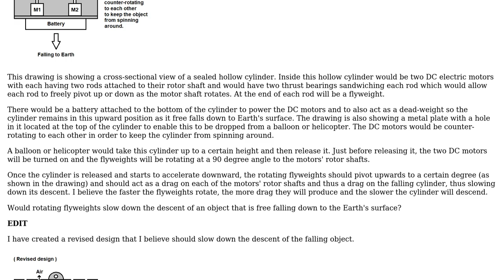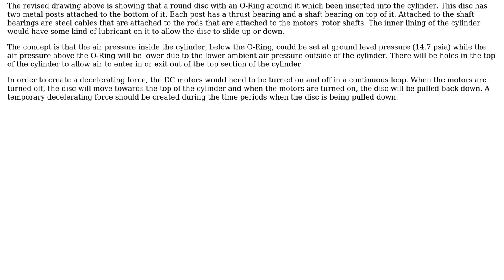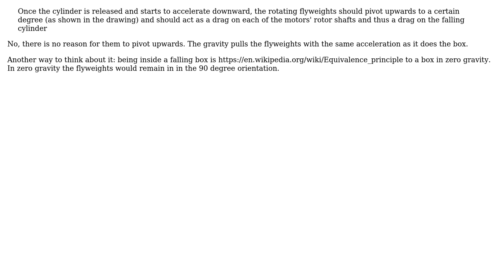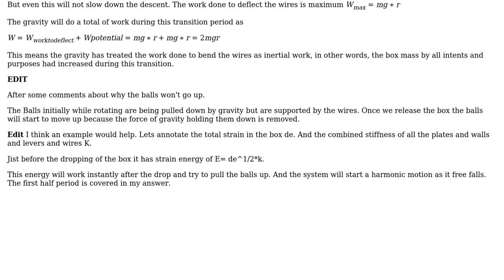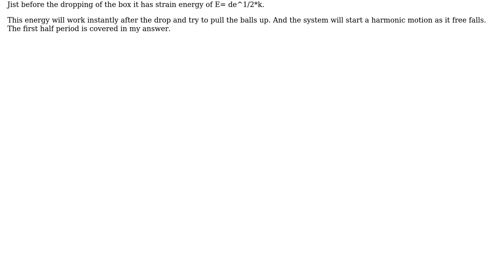Would a centrifugal flyweight governor system slow down the descent of an object that is free...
Engineering: Would a centrifugal flyweight governor system slow down the descent of an object that is free falling down to the Earth's surface? (Revised design)